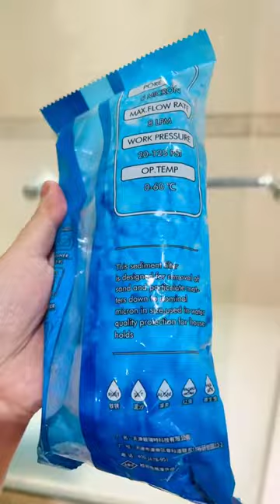สิวที่หลัง ผิวแพ้น้ำ บายนะจ้ะ ฉันได้ฟิลเตอร์กรองน้ำละคือดืออ